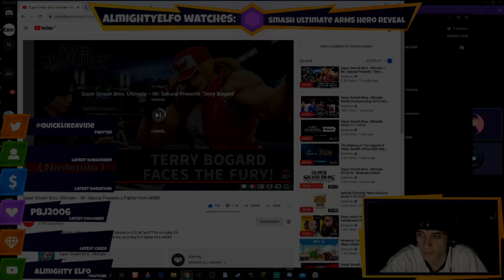MIN MIN IN SMASH BROS REACTION! ~ Elfo, Strider & Croney Hawk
Join us on Twitch, where we stream almost NIGHTLY!!